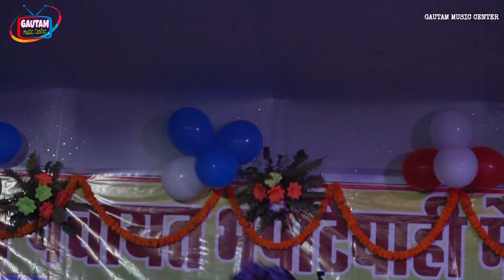और Saloni_Pandey।Ja_Ye_Chanda Stage_Show_2023 Gautam Music Center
Album :- Stage Show 2022
Song :- Ja_Ye_Chanda
Singer :- Shivesh Mishra
Company :- Gautam Music Center